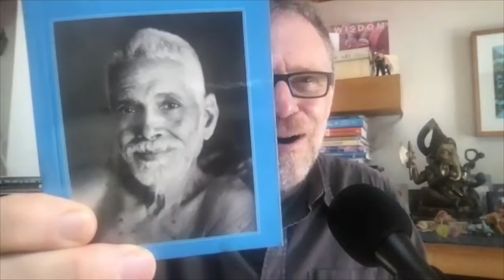A Conversation with Michael Nouri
Veteran film, television and stage actor Michael Nouri discusses his 1983 breakout movie, “Flashdance,” shares personal reflections on his life, career, and spiritual influences, and discusses some of his favorite films, including  “A Man for All Seasons” (1966), “The Razor’s Edge” (1946), and “Borsalino” (1970).

[Theme music performed by Scarlet Newman-Thomas, courtesy of The Teenage Diplomat]